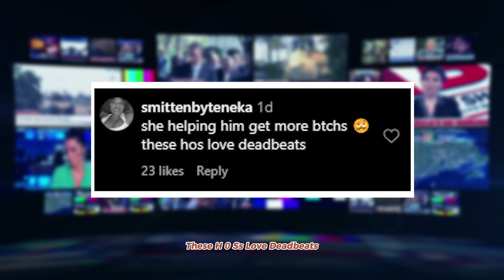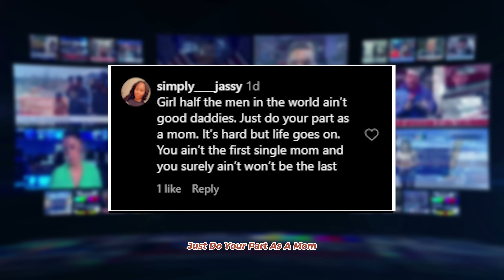Only Fans Model Exposes THIS NFL Player For Smashing and Not PAYING| DNN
NFL Player claps Only Fans Model Cheeks. However, this time he didn't want to pay for the cheeks and just ran away. SHADY AF right? LOL.